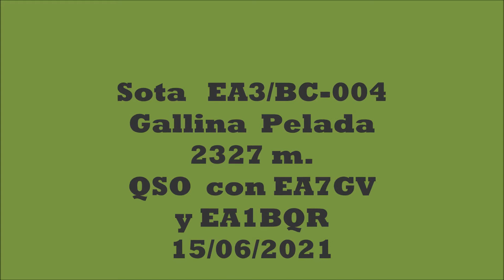Gallina Pelada 2021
Gallina  Pelada  2021    haciendo radio  en la cumbre